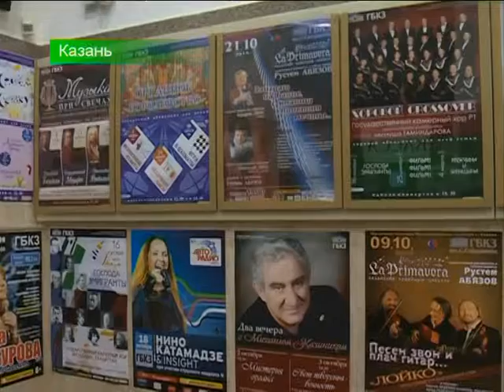Айрыз батыр_БКЗ_Пантера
Фрагмент программы "Новости Татарстана", 03.10.15
Телеканал "Новый Век", tnv.ru